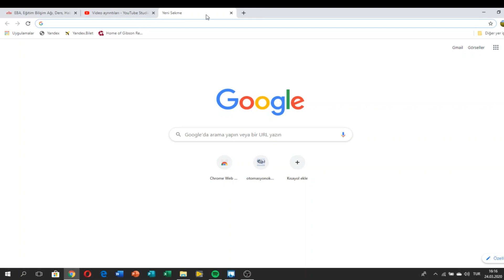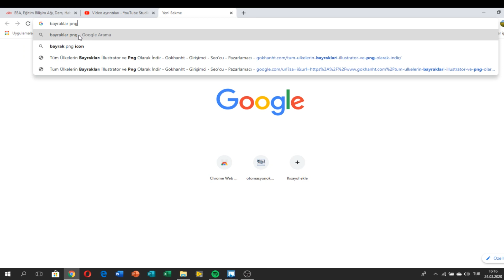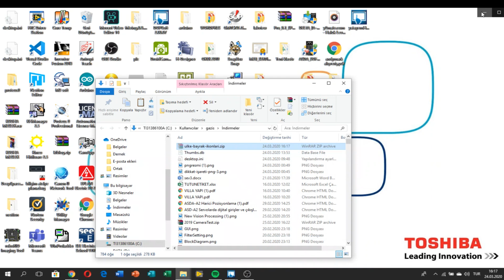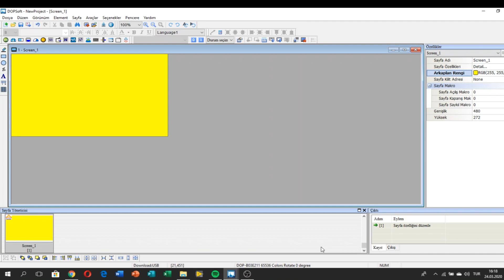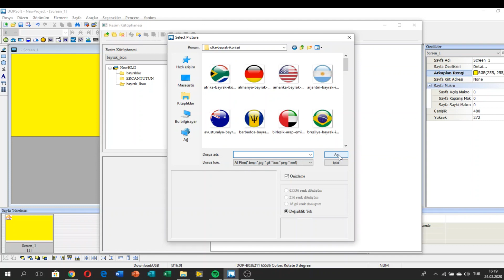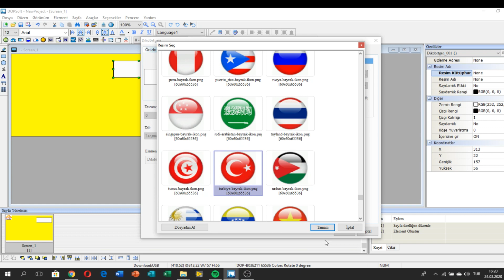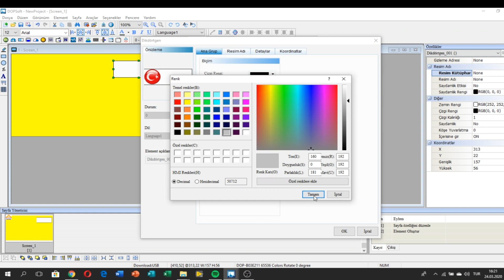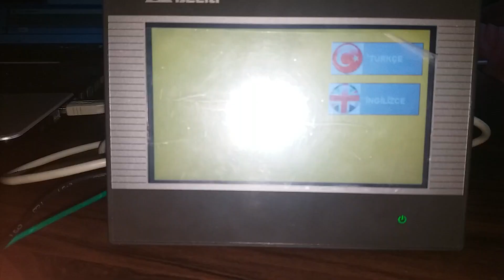DELTA HMI (DOP SOFT) KÜTÜPHANEYE RESİM EKLEME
Delta HMI kullanımında Dışardan Resimleri Kütüphaneye yükleme çalışması